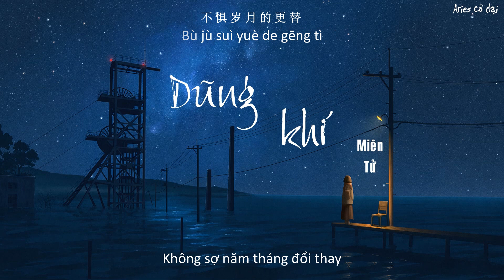[Vietsub + pinyin] Dũng khí 勇气 – Miên Tử 棉子 || Tik Tok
“Dùng hết dũng khí của quãng đời còn lại
Chỉ vì có thể được gần anh
Đem lòng yêu anh
Là em đang hạ xuống một nước cờ mạo hiểm...”

* Tên ca khúc: Dũng khí 勇气  (nhạc Tik Tok)
* Trình bày: Miên Tử 棉子
* Dịch thuật và làm sub: Aries cỏ dại